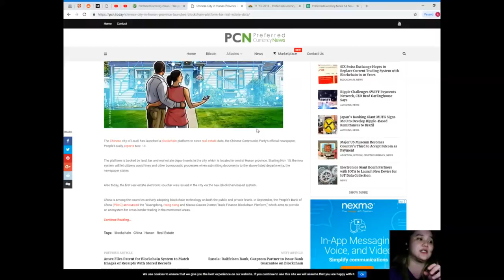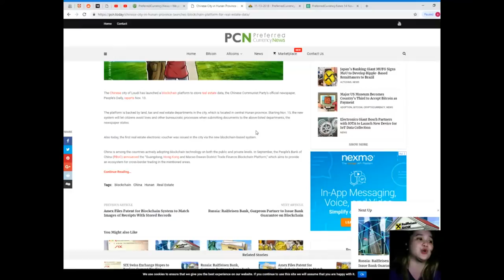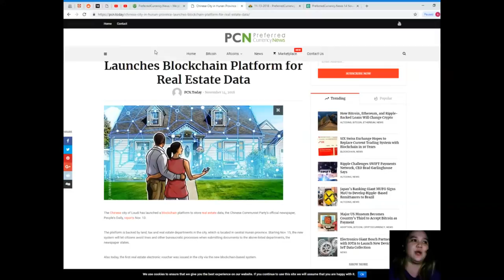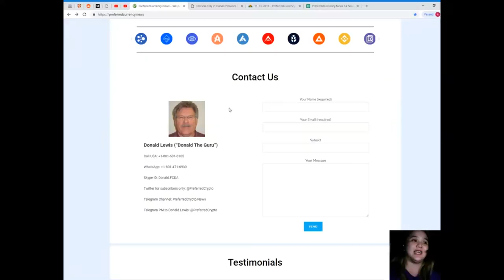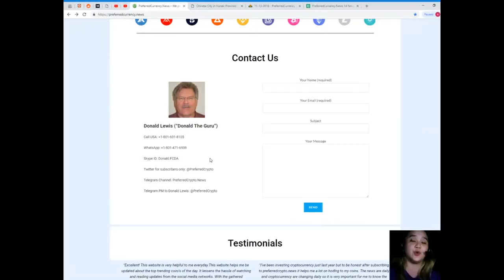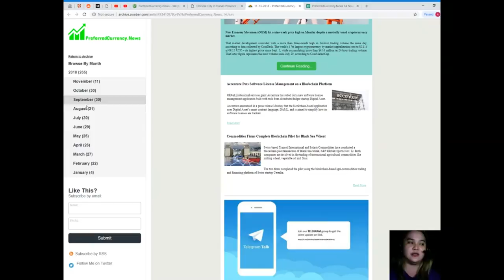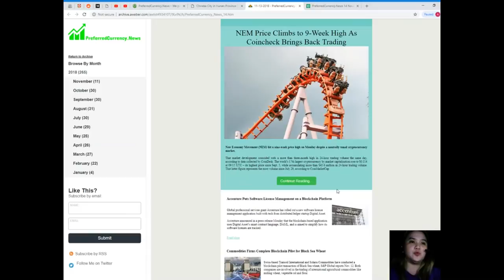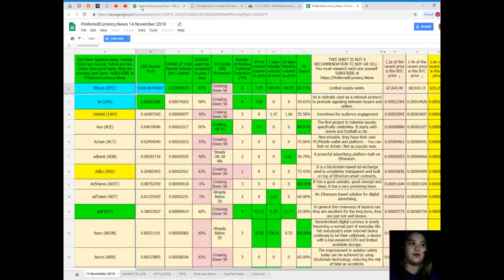BLOCKCHAIN: Chinese City in Hunan Province Launches Blockchain Platform for Real Estate Data